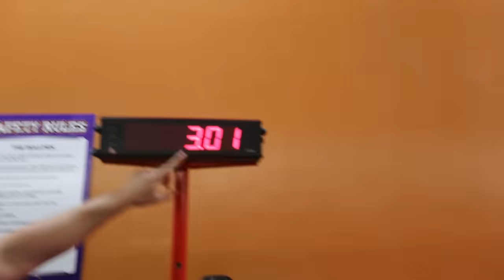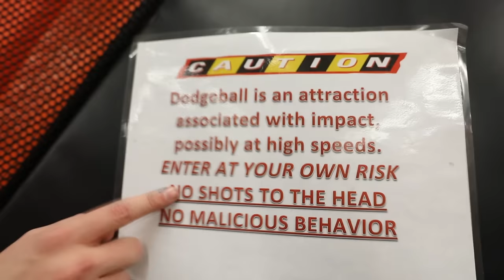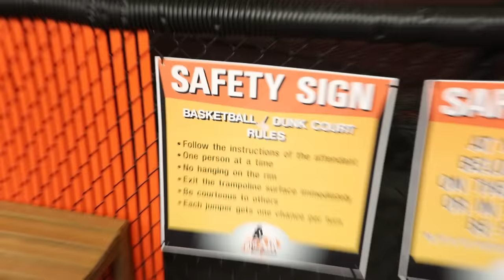OVERNIGHT IN A TRAMPOLINE PARK! (WE GET CAUGHT!)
IF THIS VIDEO GETS 100,000 LIKES: We'll stay OVERNIGHT at an AMUSEMENT PARK! No matter what...

& Big thanks to Big Air Trampoline Park for not sending us to jail 😅

GET A FREE UBER/LYFT RIDE ON US!
Uber Code: TREEFREE35 | Lyft Code: EltonLyft